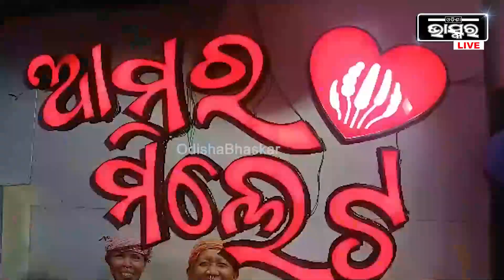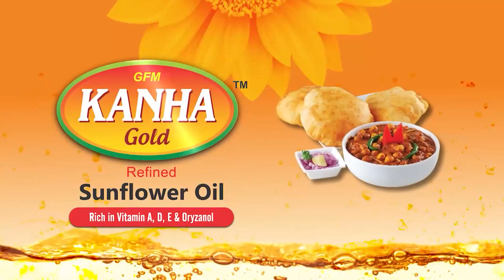ଭବାନୀପାଟଣାରେ ଉଦଘାଟିତ ହେଲା ପ୍ରଥମ ମିଲେଟ କାଫେ। କାଫେର ଉଦଘାଟନ ସହ ମିଲେଟ ପ୍ରସ୍ତୁତ ଖାଦ୍ୟ ଖାଇଲେ ଜିଲ୍ଲାପାଳ